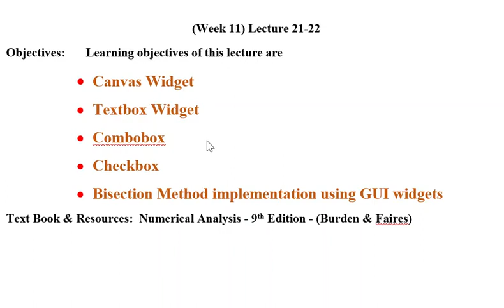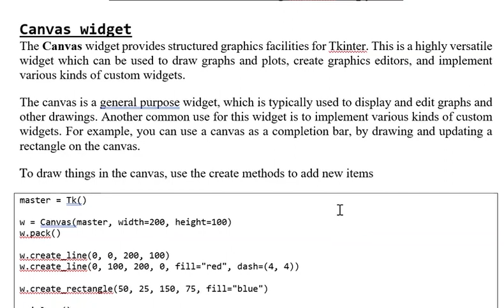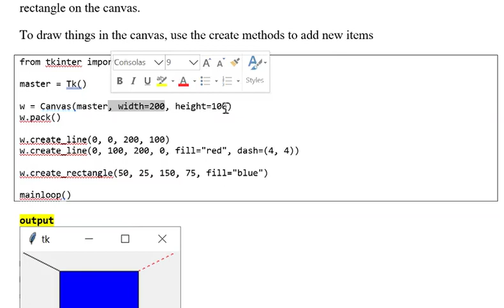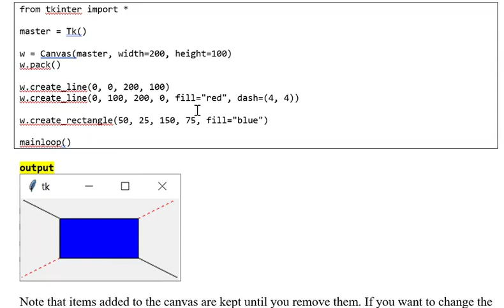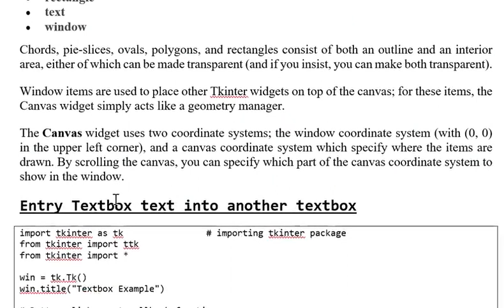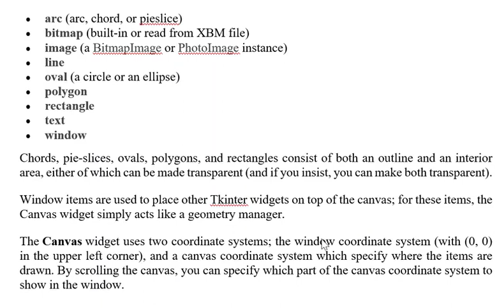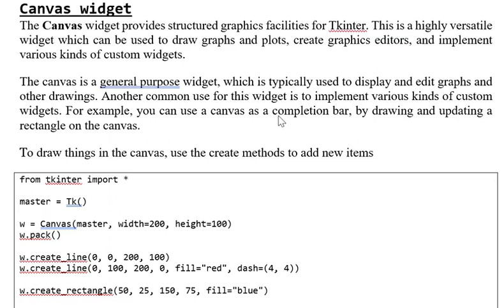NA WK 11 Lec 21 1 canvas